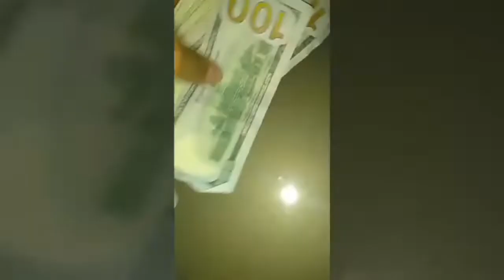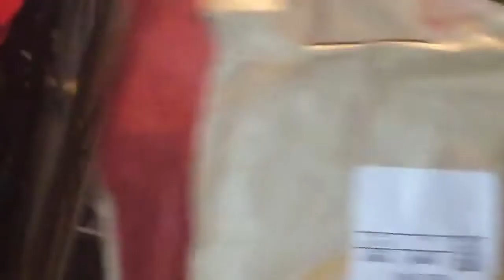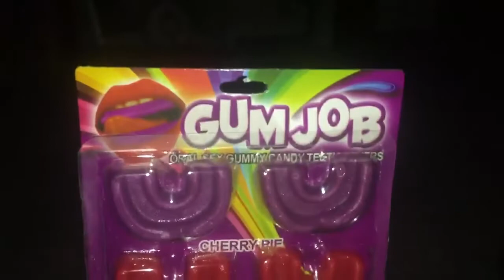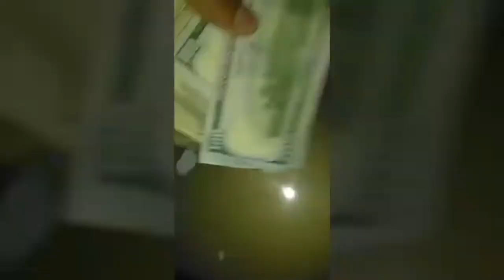Macklife Hoe : Daily Vlog (No More Locked Doors)